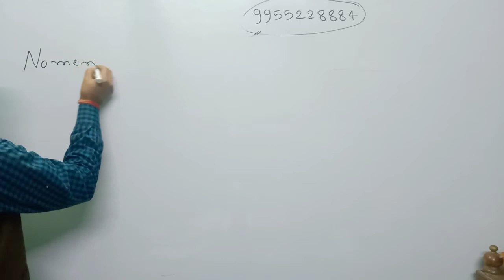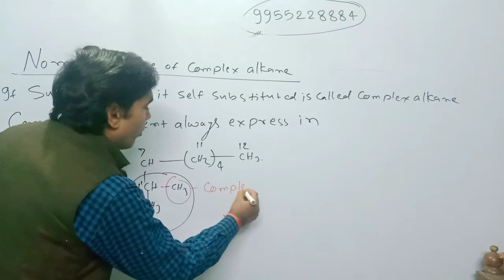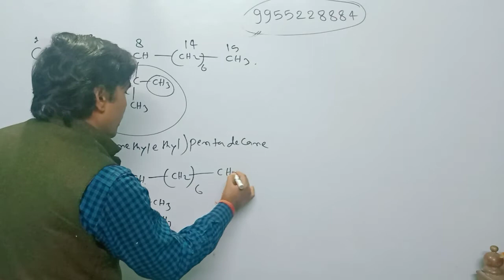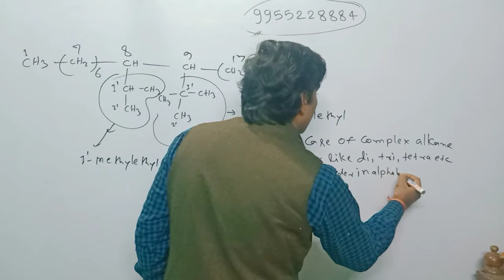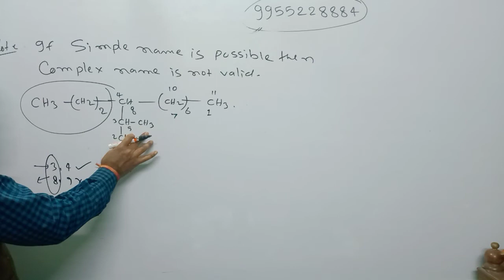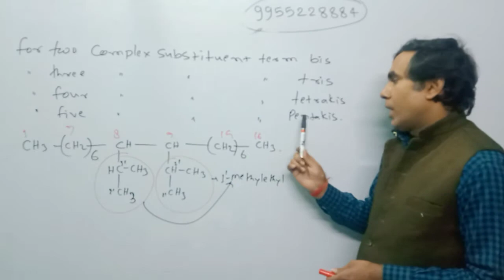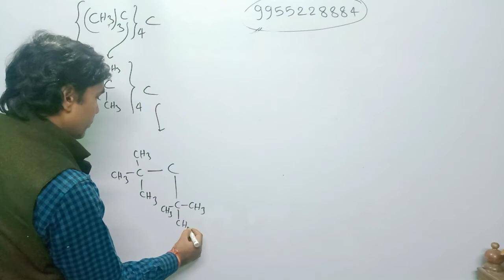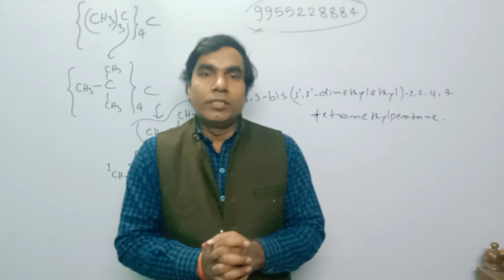IUPAC NOMENCLATURE. 09 (Complex Alkanes) 11th//JEE// NEET